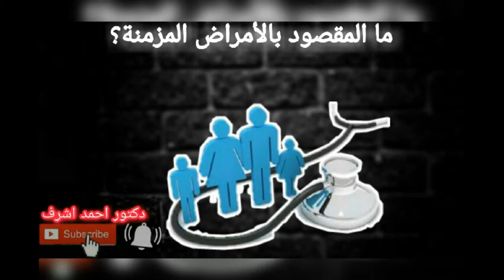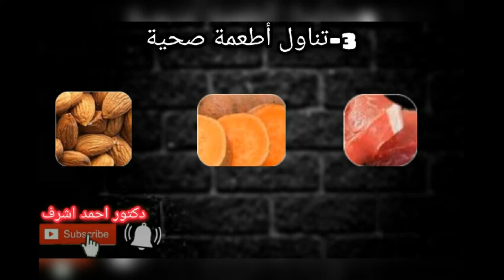عادات يومية تفعلها ولا تعلم أنها ستصيبك بالأمراض المزمنة | الوقاية من الأمراض المزمنة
كيفية الوقاية من الأمراض المزمنة مثل مرض السكري ومرض ارتفاع ضغط الدم ، وباقي الأمراض المزمنة التي تقتل صاحبها بالبطئ ، عادات يومية تفعلها ولا تعلم أنها ستصيبك بالأمراض المزمنة واحدة تلو الأخري وانت لا تعلم ، ولكن عندما تتقدم المضاعفات عليك وقتها ستعلم أنك أصبت بوعكة صحية نتيجة هذه العادات اللعينة ، من فضلك توقف عنها ، بالأمراض المزمنة ليست سهلة ، ولكن الرد علي سؤال ، كيفية الوقاية من الأمراض المزمنة في هذا الفيديو المختصر